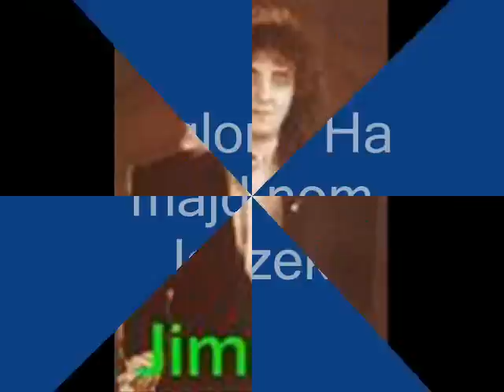Ha majd nem leszek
Original song :    Zámbó Jimmy - Ha majd nem leszek